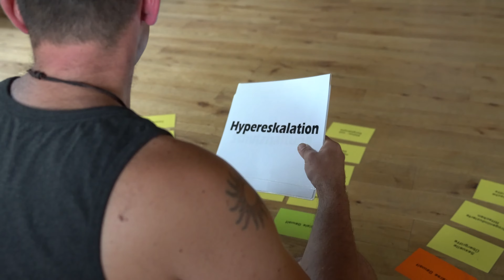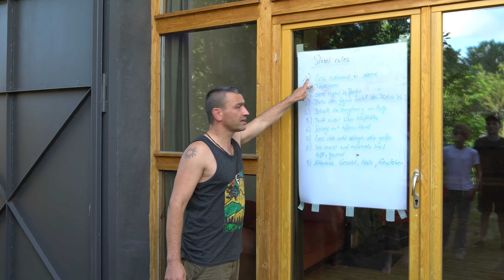Zu Besuch beim Open Combat Selbstverteidigungskurs von EarthTrail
Wie kommst du aus einer bedrohlichen Situation bestmöglich raus?
Im Open Combat Training von EarthTrail haben wir einfache Techniken und das richtige Mindset an die Hand bekommen.
Spannend zu sehen, welche Entwicklung alle Teilnehmer in den drei Tagen durchgemacht haben!